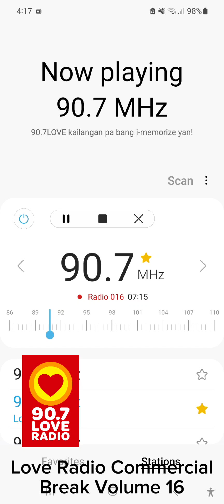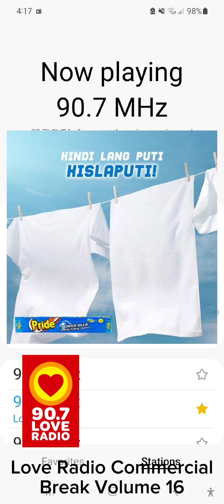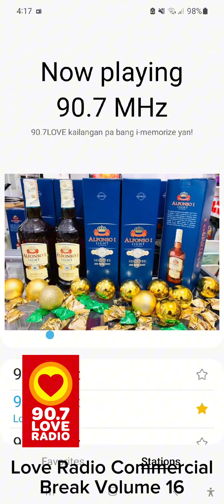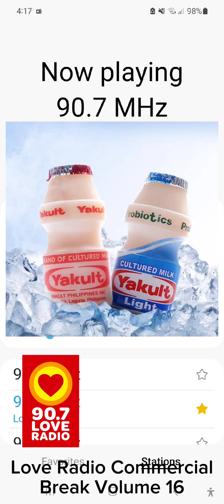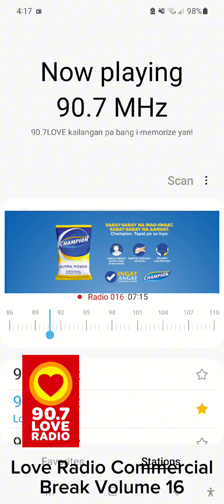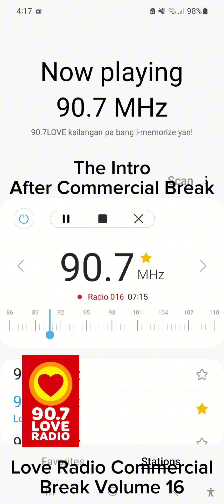Love Radio Commercial Break #16 (11/8/2024)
List of the commercial breaks would be:
1.Intro before the Commercial Break
2.Smart Dishwashing Paste
3.Bet88
4.Pride Bar Blue
5.Alfonso Light
6.MX3 Coffee and Tea
7.Dunkin Ice and Hot Coffee
8.Yakult
9.Bingo Plus
10.Silka Papaya Lotion
11.Champion Detergent (Full Jingle Version)
12.Colgate Maximum Cavity Protection
13.Surf Fabcon Bigatin Pack
14.Intro After Commercial Break

Like someone's videos who inspired the video type is called Commercial Break, No stealing audio and this audio contains a static when I was recording on earphones